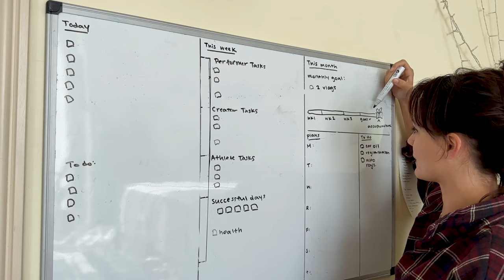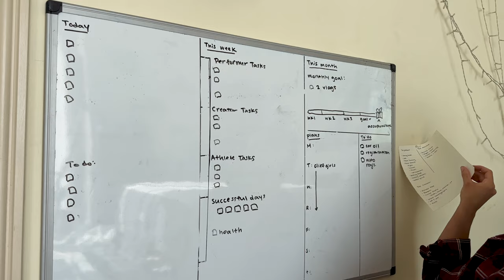Get your sh*t together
How I get my sh*t together when I'm having a hard time motivating and feeling positive. Watch me keep taking baby steps to generate some momentum, create a reward system, get moving!